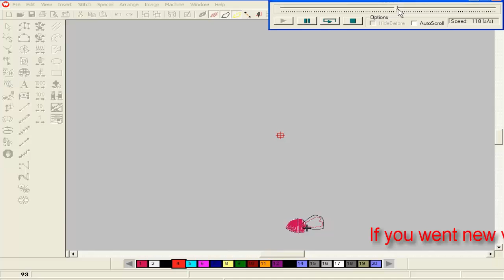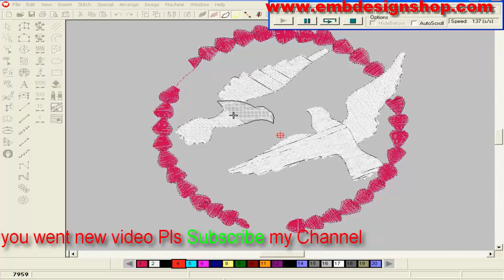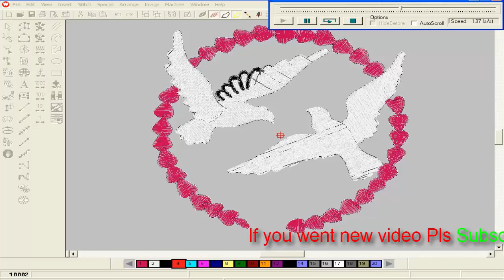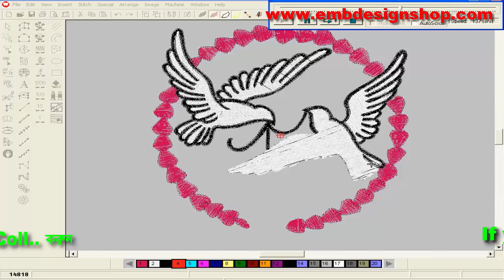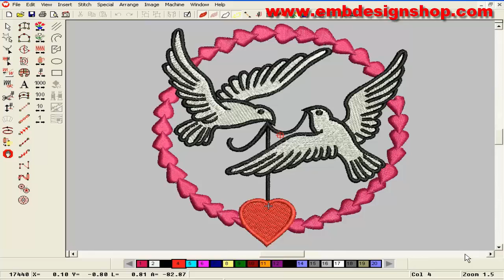Embroidery Designs || Net stitch design for cushion cover || Stitch and Flower-34